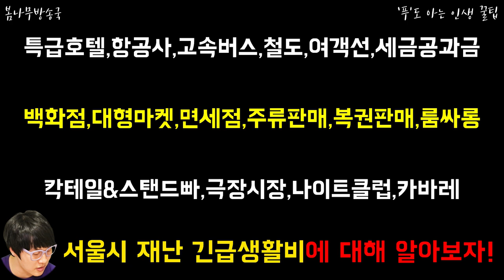재난 긴급생활비 이용제한 업종 31곳과 선불카드 알아보기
오늘 영상은 이용제한 업종과 선불카드의 쓰임새에 대해 다뤄 보았습니다~!
많은분들 영상 잘 참고하세요!